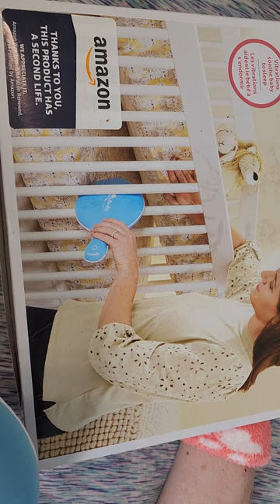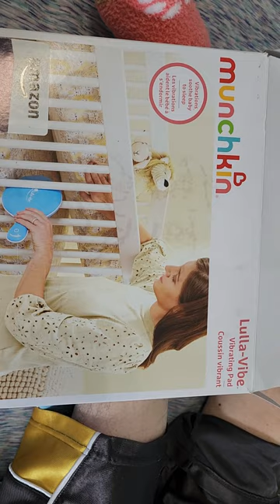Lulla-vibe vibrator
Tommy tested out the Lulla vibe.  This is marketed for infants as a calming device to put under the mattress to provide vibration.  The cost is from 30-40 dollars.  It is a powerful vibrator.  We were able to target specific body areas by putting it under or next to a muscle zone. Its small size makes it convenient to toss in a travel bag.